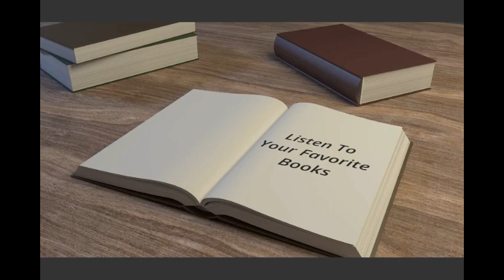ISO 9001 : 2015 | Listen Full standard audio | Online book reader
This was read few months ago. and i too know that i didnt read properly. but due to lack of time, posting the same content. Whenever possible, i will upload the newly read ISO standard which will help you for better listening.
Thinking that, this may help meanwhile.

For a sample you can check my further videos also, to check my current reading  status: